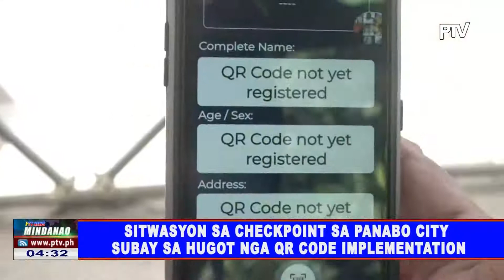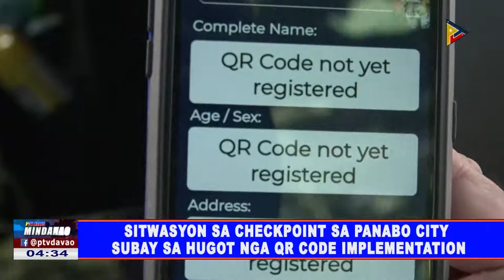Sitwasyon sa checkpoint sa Panabo City subay sa hugot nga QR code implementation